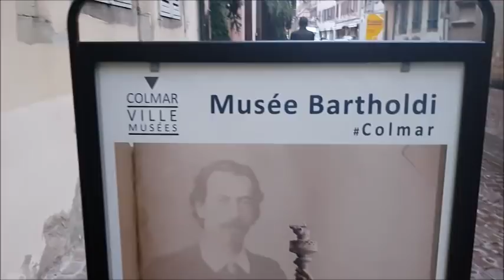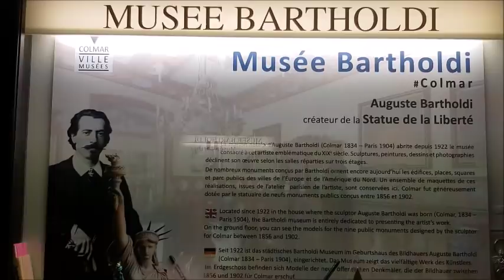مدينة كولمار الفرنسيه colmar france